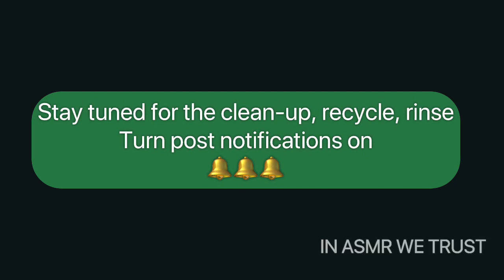ASMR Paste - 2x OG Comet, Pine, & Dish Detergent on Circle Sponges | ASMR Sponge Squeezing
ASMR Paste Two cans of original Comet, Pine Glo, & Dish Detergent on three round sponges ASMR Sponge Squeezing
For some reason, videos are taking so long to upload to YouTube especially if the video is long. Recycle, Clean-up, and Rinse will be included in the next video.